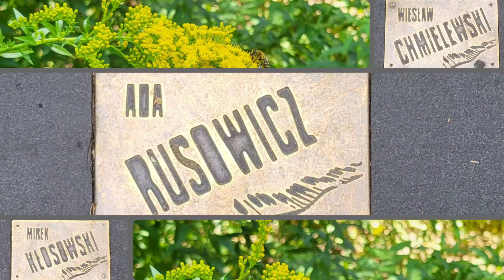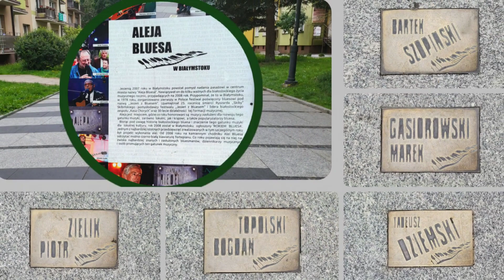Podróżniczy zakątek - Aleja Bluesa, Białystok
Mój zielony zakątek Internetu to miejsce, gdzie znajdziesz spokój, relaks i urzekajacą przyrodę.

● Piękne kwiaty: róże, magnolie, azalie – czyli kwiatowy zakątek

● Nieoczywiste relacje z podróży – czyli podróżniczy zakątek

● Smaki świata – czyli kulinarny zakątek

● Wirtualne spacery po wyjątkowych miejskich parkach - czyli parkowy zakątek

te wszystkie zakątki, wypełnione krótkimi filmami, składają się na Mój zielony zakątek.